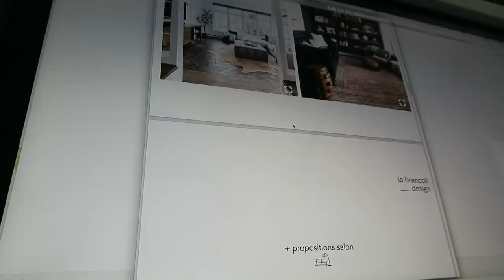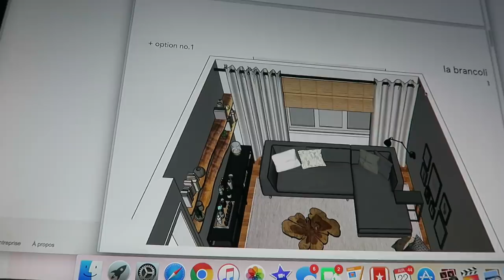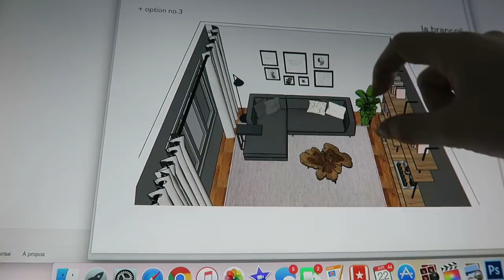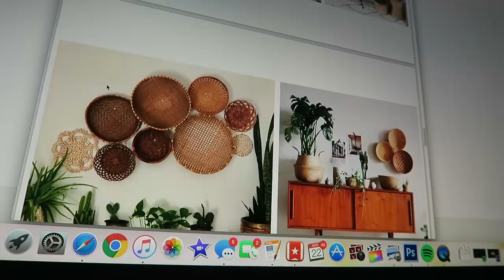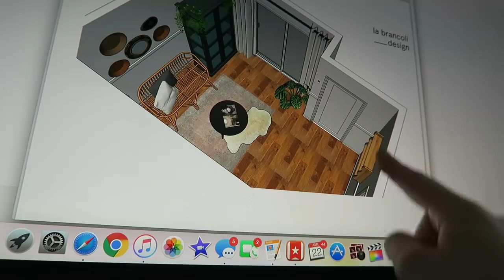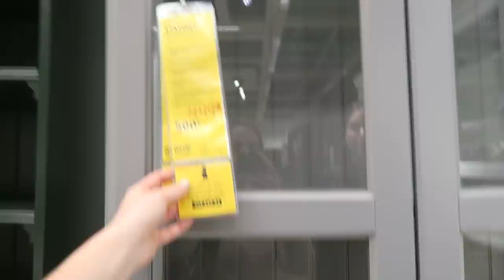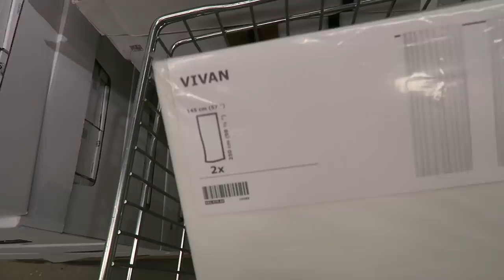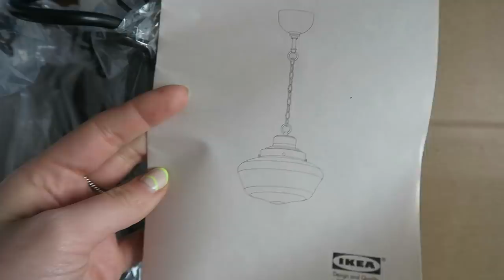SHOPPING DÉCO AU IKEA !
Toujours accompagnée de ma chère Sophia (designer chez LaBrancoli Design), je me faufile dans les allées du Ikea à la recherche de meubles + déco pour le salon / boudoir ! :) On a trouvé pas mal de choses, que je vous présente à la fin !... Mais d'abord, je vous montre les plans officiels pour les 2 pièces ! ;) Dites-moi vos préférences en commentaires, je suis curieuse xx

♥ CODES PROMOS ♥